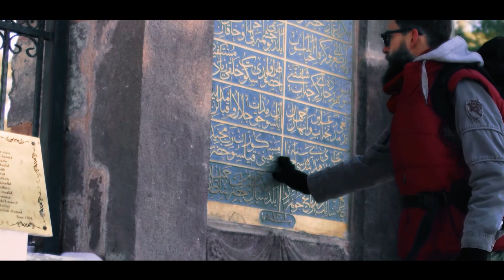Bilecik Türkiye Yüzyılı’na Hazır! 🇹🇷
Bilecik Türkiye Yüzyılı’na, 2071 Türkiye’sinin temellerini şimdiden atmaya hazır!.. 🇹🇷